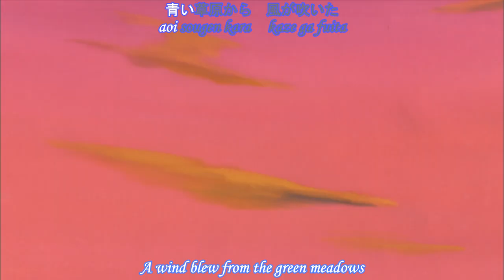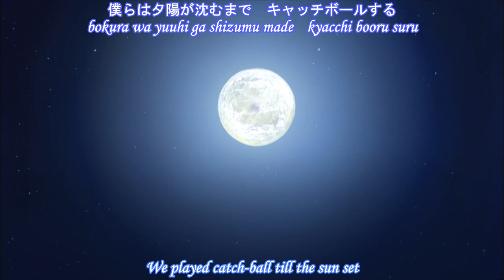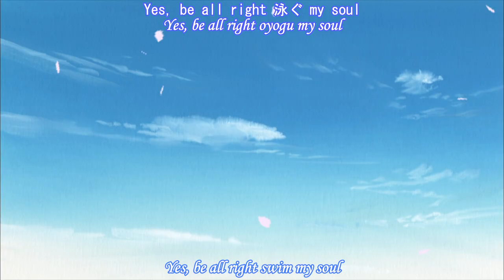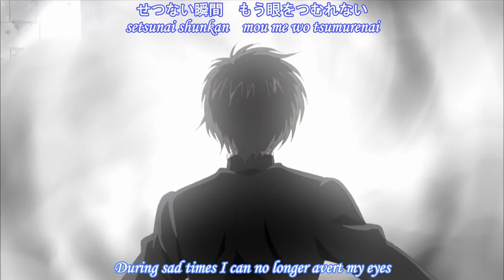[AMV] Shibuya Yuuri Character Song: Be All Right (lyrics + translation)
Kyo Kara Maoh! Character Song Series Vol. 1 - Shibuya Yuuri Be All Right by Takahiro Sakurai